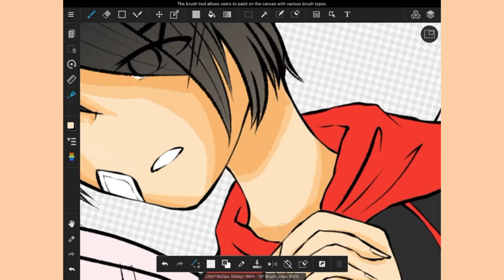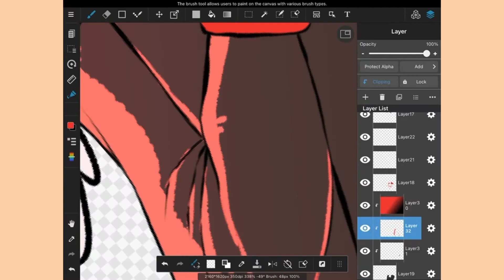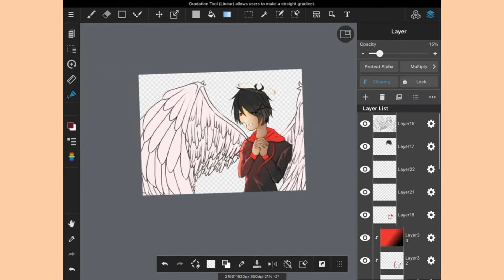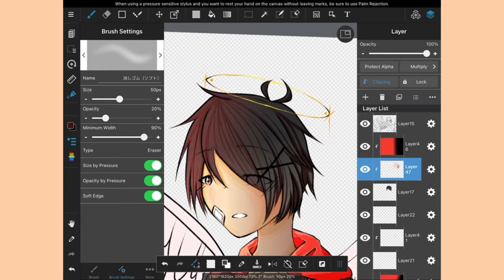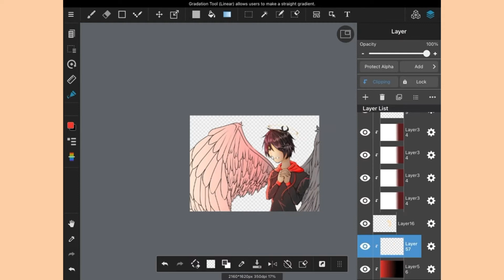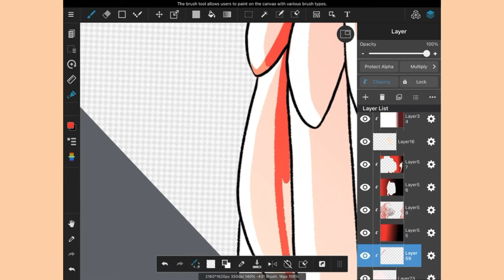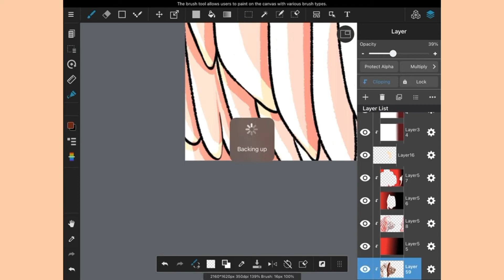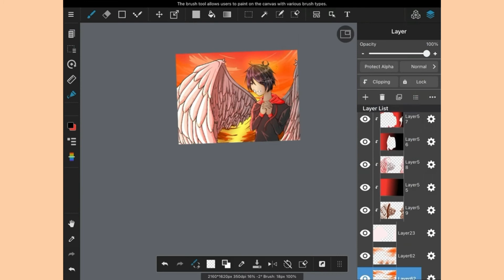Angel bennie (part 3)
character owned by Mitsuba’s swagger soda

music 1:
Wolf in sheep’s clothing

music 2:
Echo (Juby phonic cover)

music 3:
Tokyo Teddy bear by Neru ft. Kagamine Rin